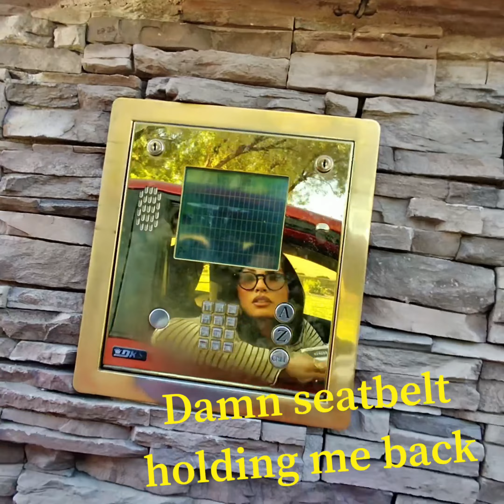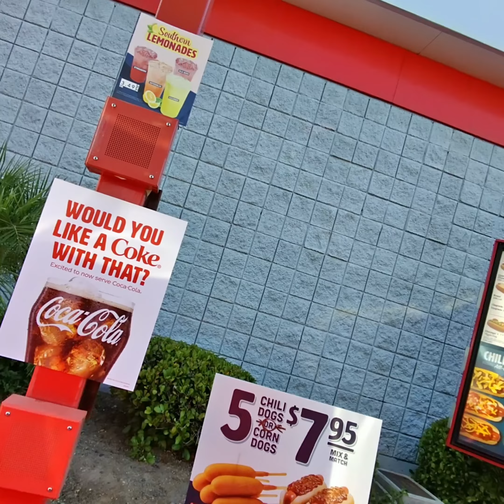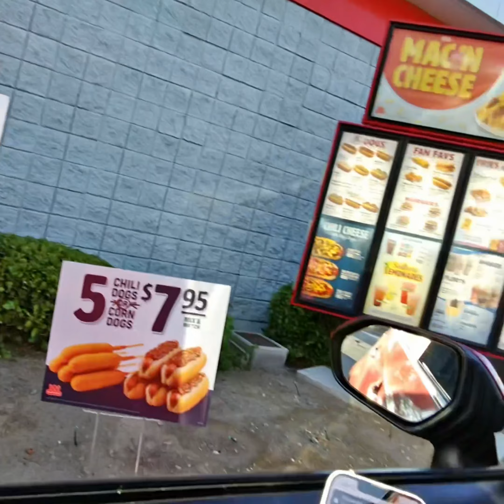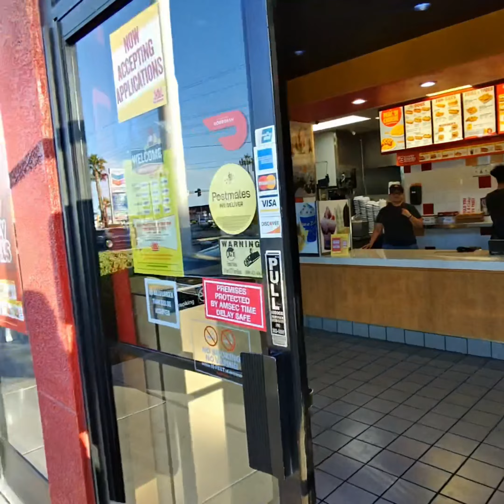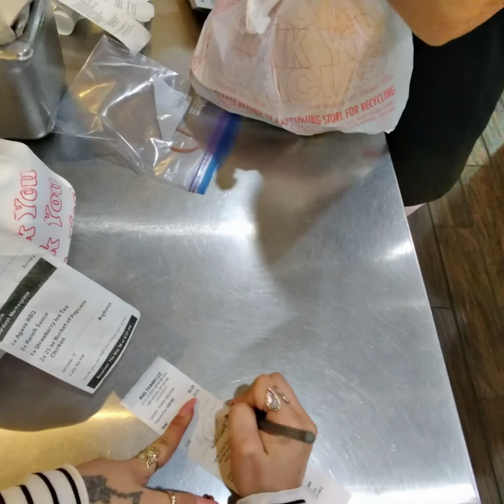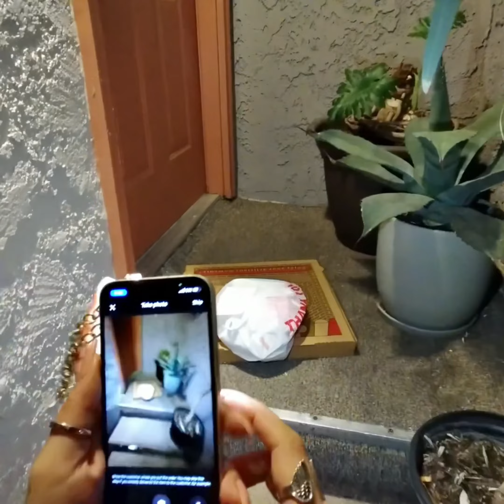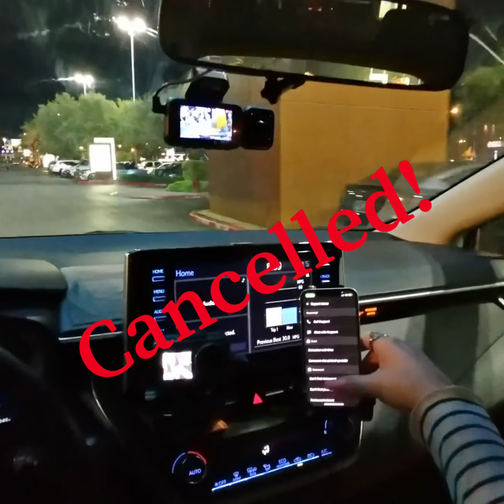UberEats Driver Ride Along